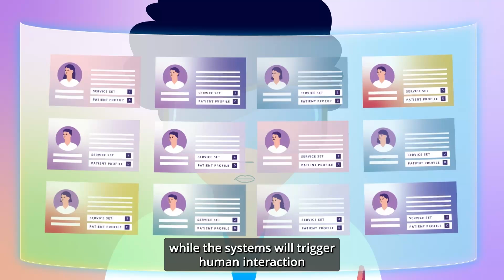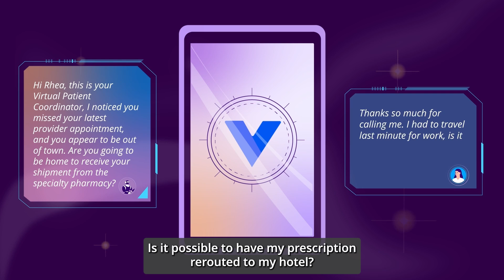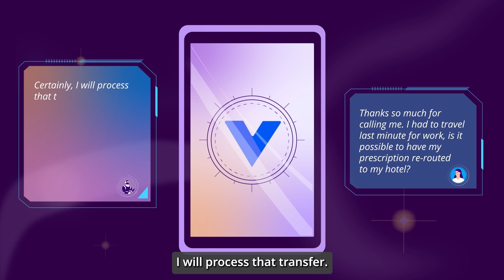The Future of Patient Engagement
Are you ready to enable the future of patient engagement? Watch as we explore the future of patient engagement, where new technologies and data analytics transform traditional patient services into proactive and tailored support at scale. See how both human and virtual care coordinators proactively manage patient needs with advanced data insights and learn about the emerging role of Generative AI in making access and adherence more personalized and responsive.